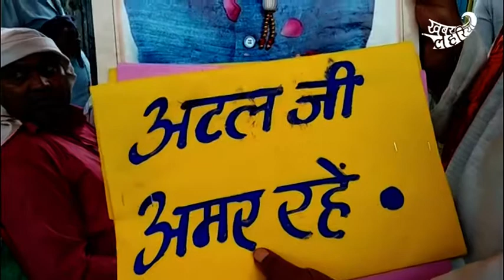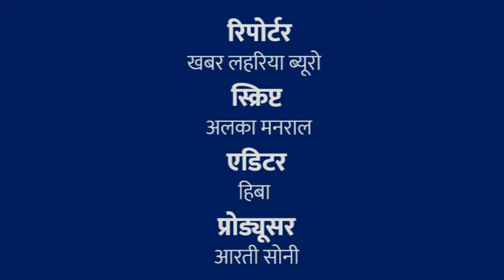प्रधानमंत्री अटल बिहारी वाजपेयी का अस्थि कलश यात्रा पर चित्रकूट और महोबा के लोगो की राय